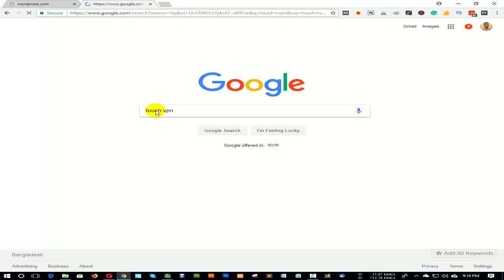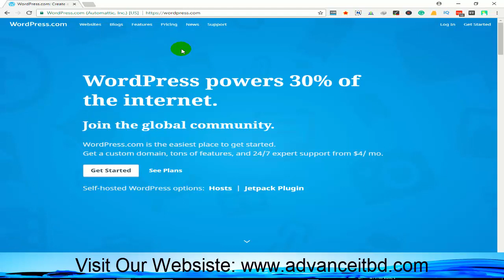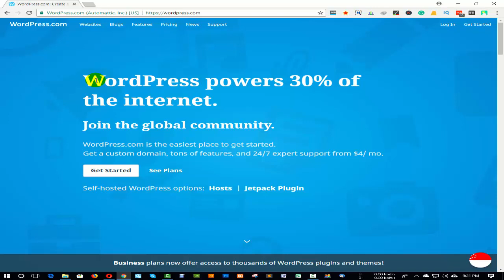Use Touch VPN for Chrome to Unblock Any Blocked Website (Bangla)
Getting any website Blocked is very painful for everyone. Especially when is it important to access the website. In this tutorial, I will show you how to use Touch VPN in Google Chrome browser to Unblock Any Blocked Website and access blocked websites without proxy.

This is very simple and two steps process, that is;

First, you have to add the Touch VPN chrome extension in your chrome browser from Google Chrome Store, here is the extension

Secondly, after adding the extension, in your chrome browser, find its Icon on the top right and click on the icon then click on the “Click to Connect” button.

You can Change your desired country from the “From” drop-down option.

Wish after watching this VPN Tutorial, you will be able to access any blocked website which IP is blocked by your ISP or country or anything else.